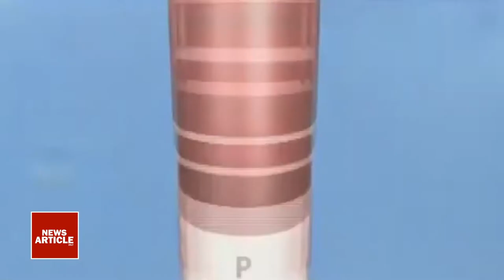Azadi Ka Amrut Mahotsav : भारत की आजादी के 75 साल पूरे होने का जश्न | 75thIndependenceDay​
Celebrating 75 years of India's independence